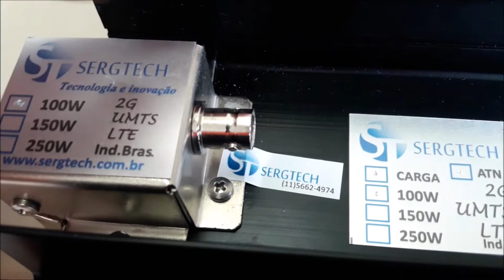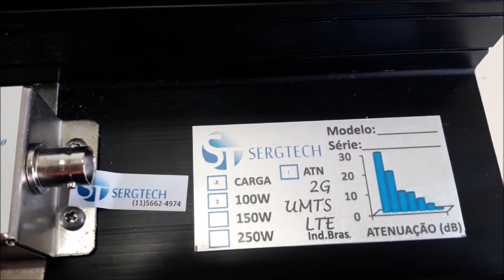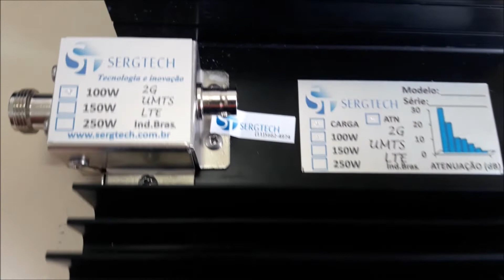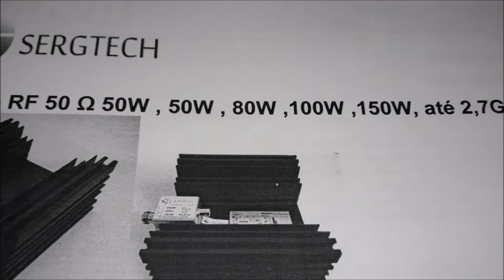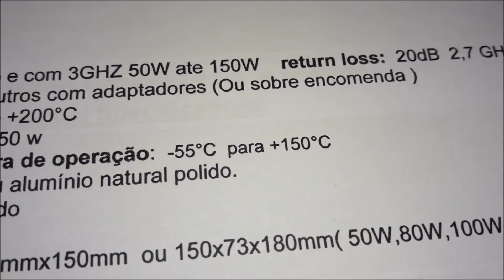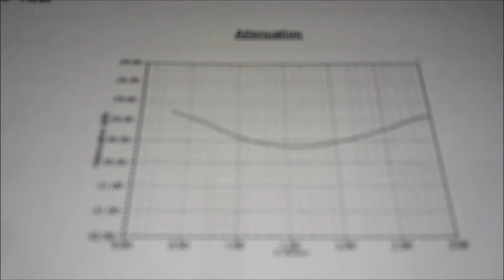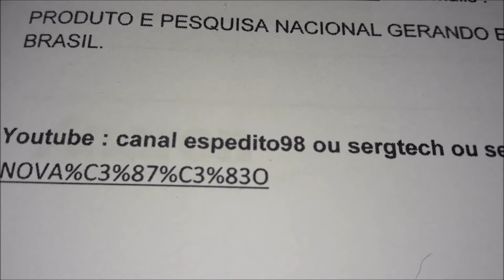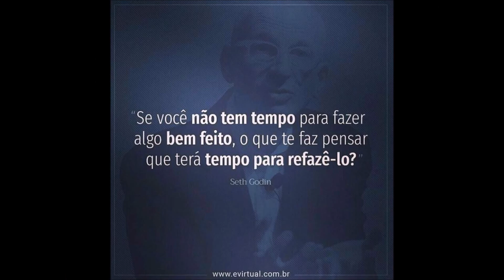Tecnologia desenvolvida 100% no Brasil melhor atenuador de 30dB até 150W 3ghz SERGTECH SERGTEC